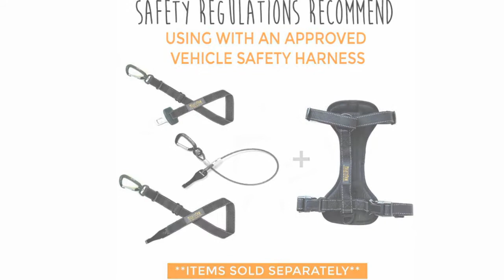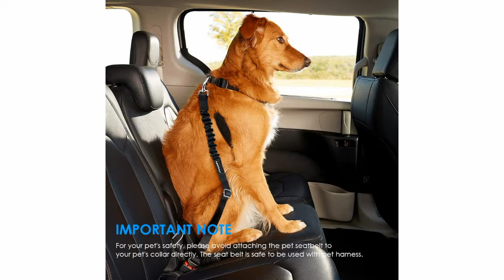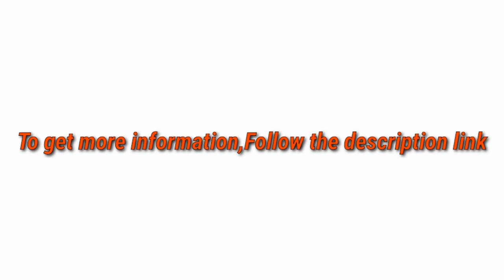5 Best Dog Seat Belts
► links to the 5 Best Dog Seat Belts of amazon Listed in this video:

► Number 5
► Product Name- Mighty Paw Dog Seat Belt | Pet Safety Belt, Created with Human Seatbelt Material. All-Metal Hardware with Adjustable Length Strap. Exceeds Dog Safety Standards. Keep Your Dog Secure in The Car

► Number 4
► product name- URPOWER Upgraded Dog Seat Belt 2 Pack Dog Car Seatbelts Adjustable Pet Seat Belt for Vehicle Nylon Pet Safety Seat Belts Heavy Duty & Elastic & Durable Car Seat Belt for Dogs, Cats and Pets

►Number 3
► product Name- UNIPETTY Dog Seat Belt, Retractable Nlyon Car Leash for Pet Dog Cat, Pet Safety Leads Vehicle Seatbelt, Black- 2 Pack

►Number 2
► product name- Slowton Dog Car Seat Belt, Pet Seatbelt Clip Tether Puppy Safety Latch Bar Attachment Harness Leash Small Medium Large Dogs Adjustable Restraint Lockable Swivel Carabiner for Doggie Travel

►Number 1
► product name- Dog Seat Belt Pet Dog Cat Car Seatbelt Safety Tether - 2 Pack - Adjustable Harness Belts Pet Leash - Heavy Duty Nylon Seatbelts - Universal Fit Cars Truck SUV

I try my best DogSeatBelts of amazon mentioned in this video...

There are 5 Best Dog Seat Belts of Amazon. if You would like to know about any products details follow the description link.